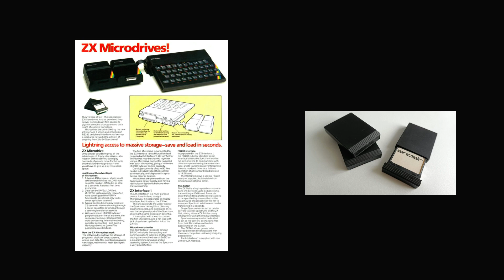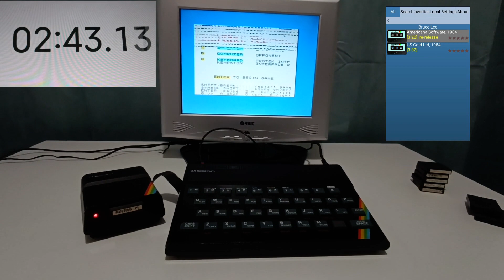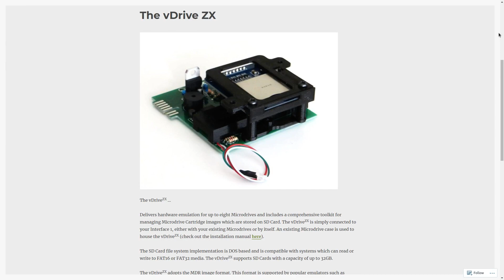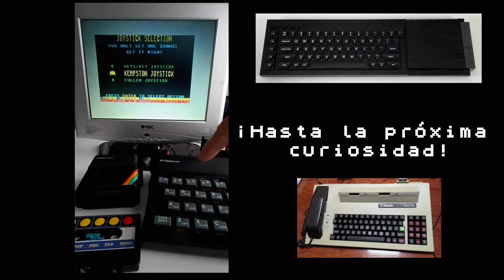Curiosidades que quizás no sabías de tu ZX Spectrum Cap. 22 El microdrive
Hola amigos y "enfermos" de los 8 bits.

Hoy os traigo un curioso sistema de almacenamiento que cuando fue anunciado en julio de 1983 prometía ser la revolución, tanto en precio como en capacidad. En si el concepto no estaba mal pensado, pero la poca fiabilidad, el precio y las características finales, como la capacidad o velocidad de transferencia de datos, hizo que este sistema de almacenamiento no triunfara y fuera un fracaso.

Actualmente existe una alternativa fiable, el vDrive, pero el alto precio hace que se elijan otros medios más baratos y rápidos en la transferencia.

Y no os perdáis la próxima curiosidad que quizás no sepas de tu ZX Spectrum.

¡Un saludo grupo!